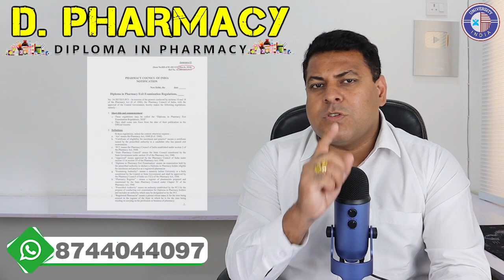Paharmacy Exit Test आने के बाद Students को क्या क्या Problems हो सकती हैं? D.Pharm Exit Test & Issue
*chemist shop kaise kholen
*d.pharm kaise karen
*d.pharm eligibility kya hota hai
*b.pharm eligibility kya hota hai
*d.pharm fee kiting hoti hai
*d.pharm kitte sål ka hota hai
*Pharmacist kaise banen
*chemist shop kaoline la licence raise mileage
*medical shop licence
*medical shop raise kholen
*d.pharma
*b.pharma *d.pharma course
*b.pharma course
*b.pharma admission fee
*d.pharma admission fee
*d.pharma lowest fee
*b.pharma lowest fee

chemist's shop. a retail shop where medicine and other articles are sold. ...
healthcare (related) ...
chemistry. ...
drugstore. ...
Lloyds-pharmacy (related) ...
pharmacies (related) ...
pharmacist (related) ...
pharmaceutical (related)

Diploma in pharmacy में आप:
• Pharmaceutics
• Pharmaceutical chemistry
• Pharmacognosy
• Biochemistry and clinical pathology
• Human anatomy